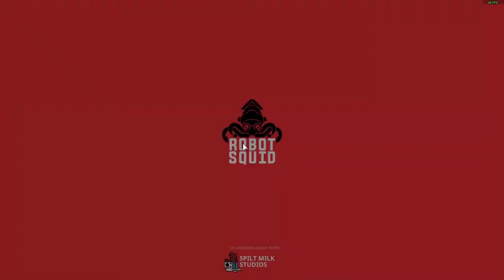Random Game #17 | Koning van de Krabben👑👑👑 | King Of Crabs (Dutch Commentary)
Welkom bij een nieuwe random game Kings of Crabs

Game
We zijn er weer met een nieuwe game Kings of Crabs
Waarin we strijden voor de troon over de krabben